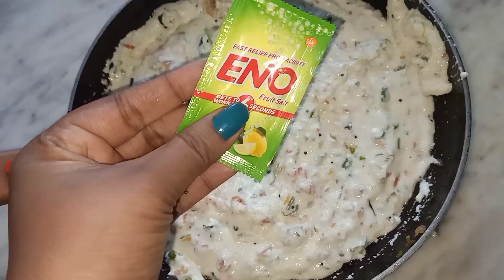सूजी और हरी सब्जियों से बना हेल्दी नाश्ता | Rava Apee | Sooji Appam | Appam Recipe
सूजी और हरी सब्जियों से बना हेल्दी नाश्ता | Rava Apee | Sooji Appam | Appam Recipe | ‎@SwadKripa  how to make appam suji ka nashta appe sujirecipe apperecipe appe kaise banaye